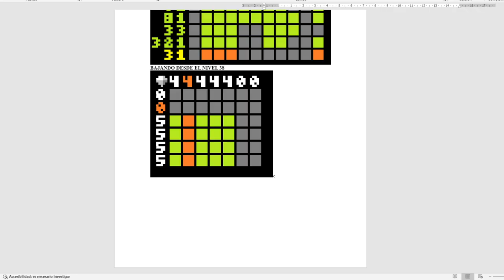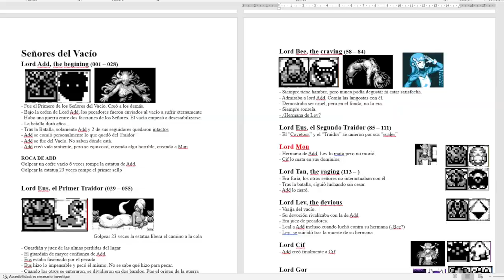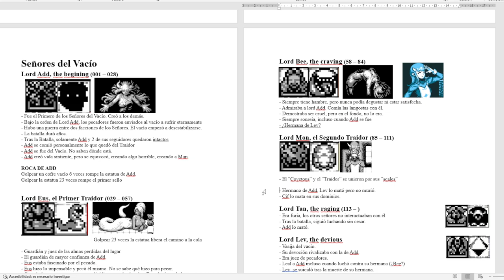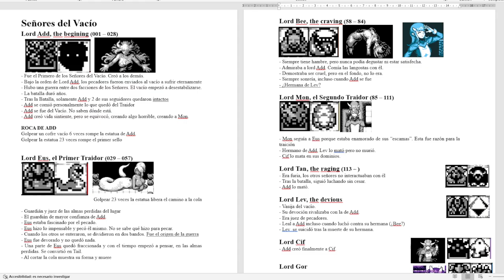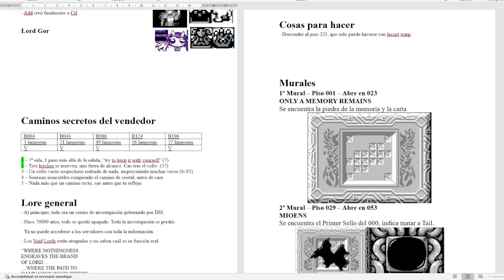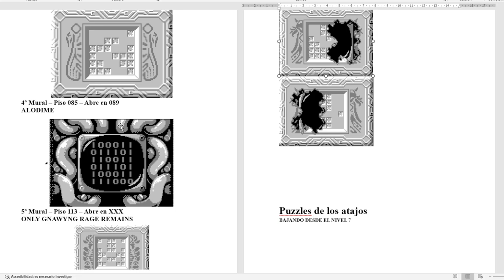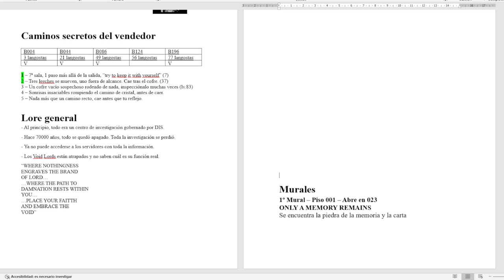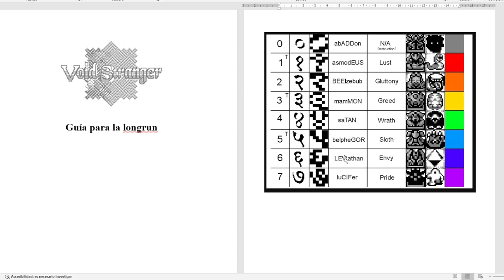Void Stranger - cap.21 - Los Señores Traidores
Ejecución.